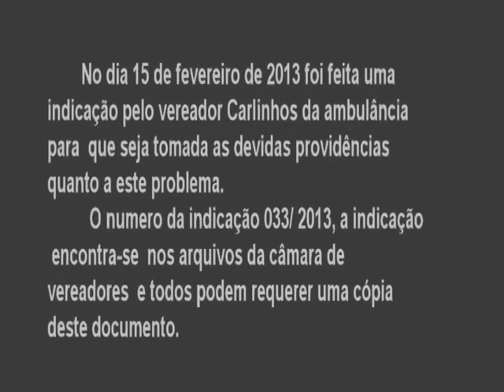flagra na curva do Colégio Estadual de Magé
O perigo é iminente,grande  risco de  acidente na curva do Colégio Estadual de Magé.  quando não  tem aula não a risco de ferir um aluno.  este vídeo foi gravado  sábado
agora  imaginem nos dias de aula o risco que os alunos correm.